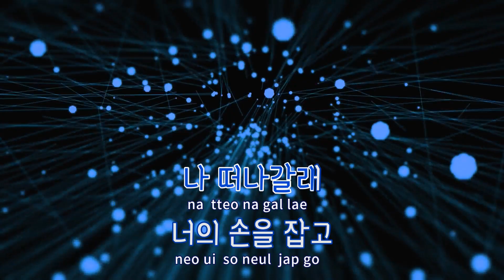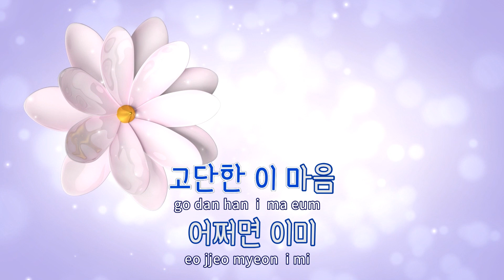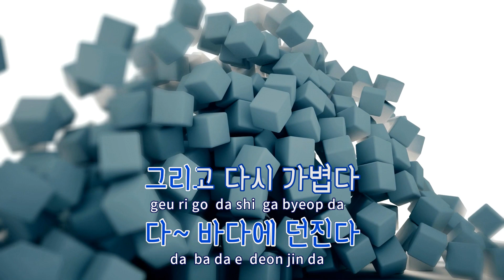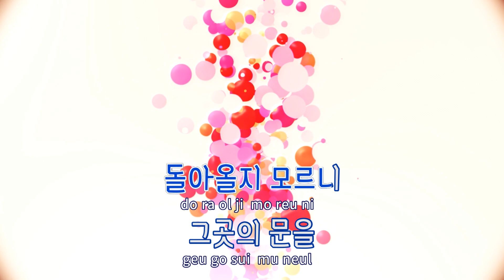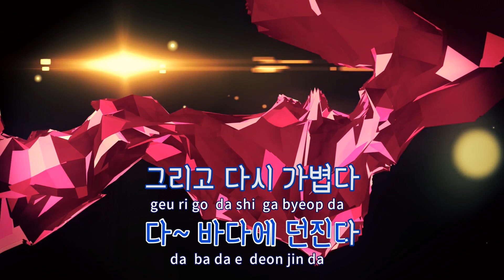[TJ노래방] 다시 - 이상순 / TJ Karaoke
다시  --  이상순